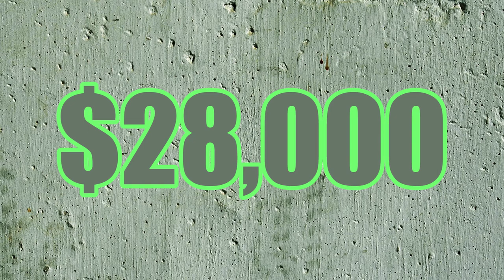Top 5 Facts About Cryonics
James Whale goes through the Top 5 facts about Cryonics. Cryonics is no longer the stuff of science fiction it is already being put into action.